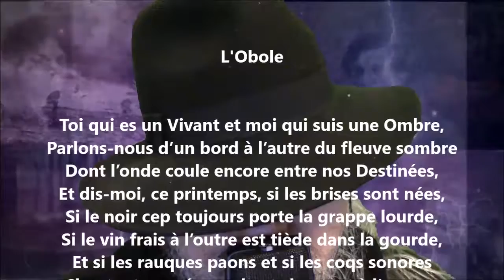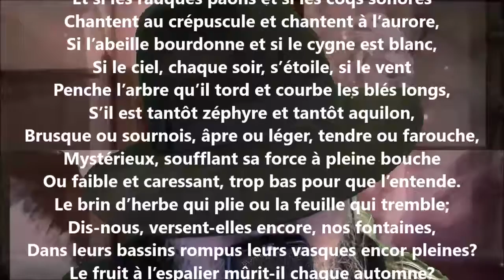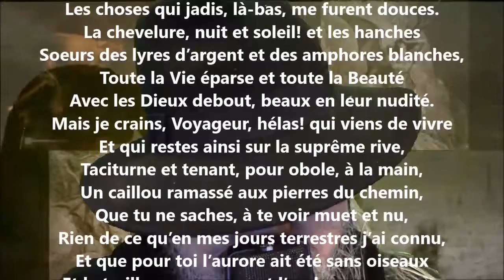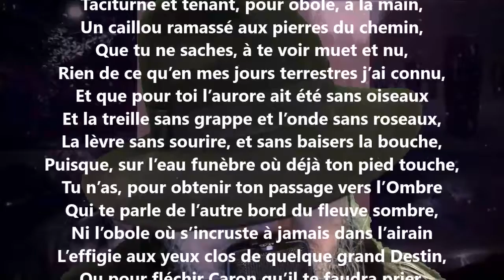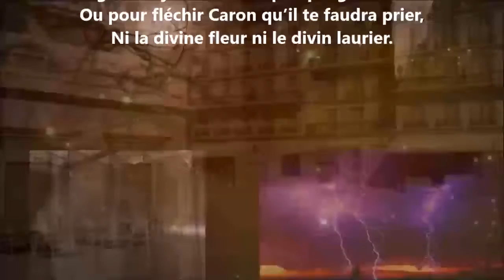L'obole - Henri de Régnier lu par Yvon Jean